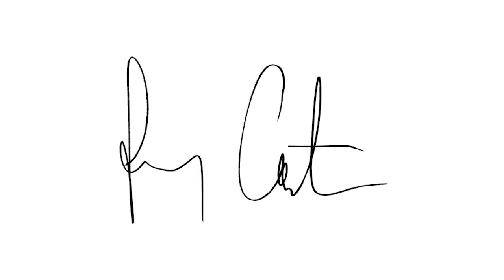Corstens Countdown #533 - Official Podcast HD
Ferry Corsten - Blueprint is out now!

02:02 01. LTN & Aelyn - Just Be Free [Statement!]
06:37 02. Evgeny Lebedev - Sun In Your Eyes [Black Hole Recordings]
12:24 03. ALPHA 9 - Lily [Flashover Recordings]
16:25 04. Alex Leavon - Gaea [AVA Recordings]
21:19 05. Aly & Fila vs Ferry Corsten - Camellia [FSOE Recordings]
26:42 06. Abstract Vision & Elite Electronic - Renewal [Interplay]
31:52 07. Type 41 - Ascension (XiJaro & Pitch Remix) [Rielism]
38:28 08. Steve Allen - Metamorphosis [Damaged Records]
43:45 09. Mojado - Senorita (Mr. Sam Vision) [Magik Muzik] [Listener’s Choice]

49:21 10. Saad Ayub ft Christina Novelli - The Only One [Flashover Recordings] #3
50:23 11. Purple Haze - Choir 1.0 [Doorn Records] #2
51:06 12. Venaccio - Wave Rush Flashover Recordings] #1